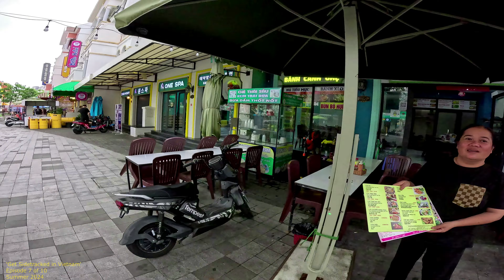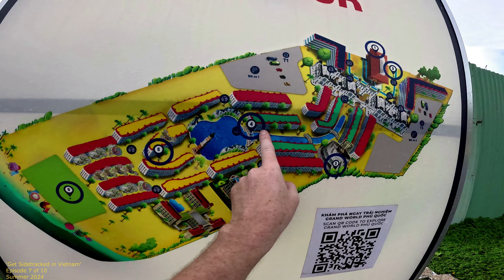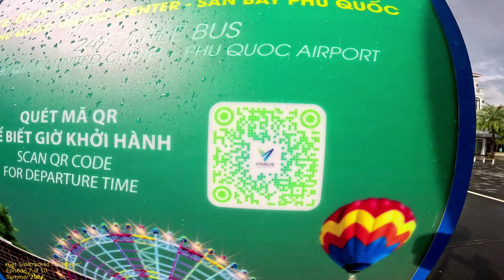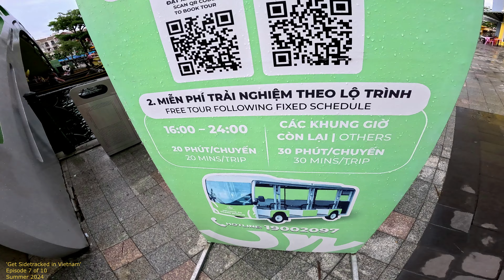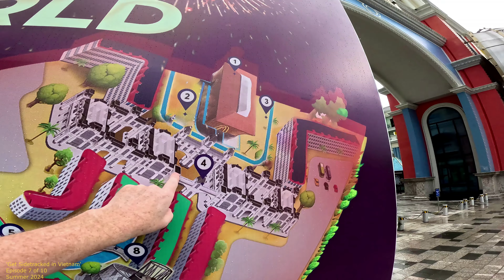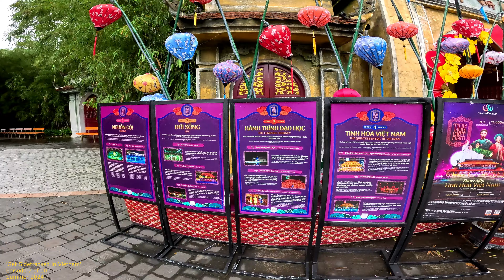Phu Quoc, Vietnam (looks like Italy): Europe in Asia (Grand World Resorts)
Filming and walking PHU QUOC in 4K. GoPro 12 Camera. Filmed in Summer of 2024.  Showing you cities in VIETNAM! ❤️

AI-Assisted Music: Am I in Vietnam or Italy? - Kevin Creations

This is one of 10 short clips of various Phu Quoc, Vietnam locations.